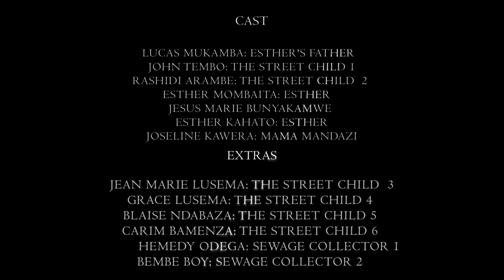STREET CHILD ||SHORT FILM ||2020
"STREET CHILD"is a short film that talks about Street childhood and the challenges involved and to live with others.